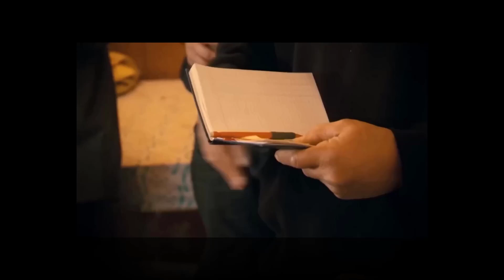GOLD RUSH SEASON 15 Parker Schnabel: Breaking Records with the Biggest Gold Haul Ever!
In 'Gold Rush' season 15, Parker Schnabel embarks on his most ambitious season yet, breaking records and pushing the limits of gold mining. Join us as we dive into his incredible journey, from overcoming intense challenges to achieving a historic gold haul that redefines what's possible. This is a season you won't want to miss!